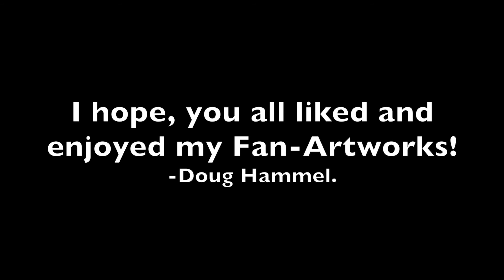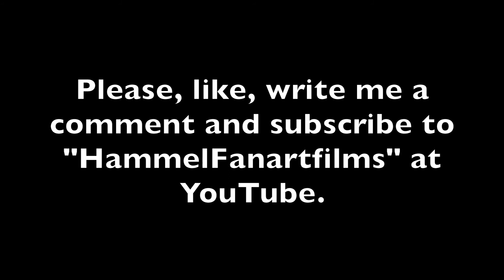Brandy and Mr Whiskers In Love | My Collectable B&W Fan-Artworks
"Brandy and Mr. Whiskers" Collected Fan-Artworks Illustrated by Doug Hammel